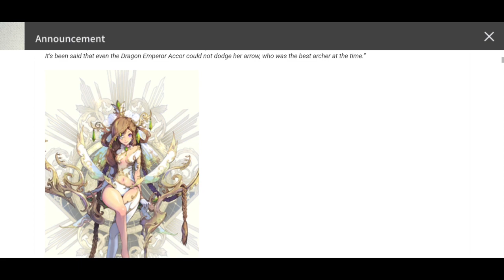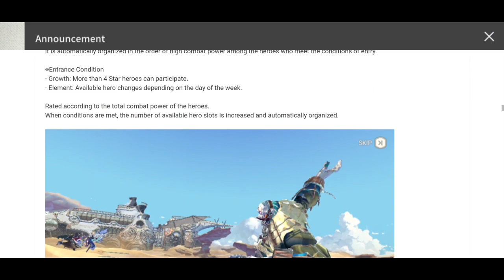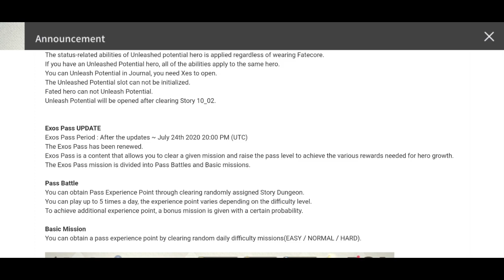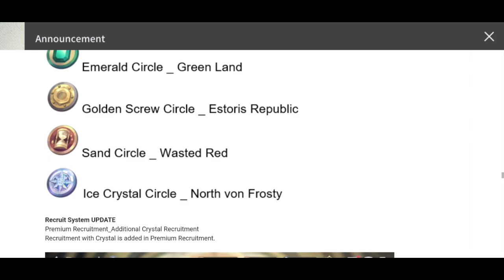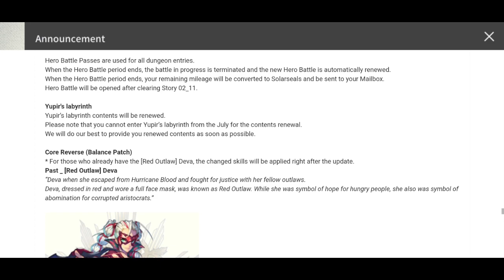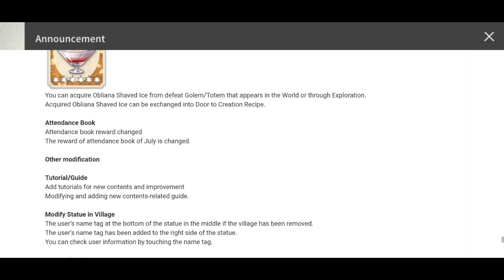Rela GACHA ALL IN " MARINEHAWK " RERA FATECORE !! | Exos Heroes Indonesia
Halo semuanya, akhirnya banner yg ditunggu-tunggu dateng juga. Fatecore RERA alias Marinehawk Rera!! Masuk tier Gold dan dari tierlist web sebelah masuk tier GOD! Gila, kalo gini sih wajib gacha namanya. Langsung, semua Xes kita habiskan untuk RERA FATECORE!!

Game: Exos Heroes
Genre: Turn-Based RpG
Size: 2.31 GB

Buat para sultan, bisa donasi agar Drigka Channel bisa gacha terus dan membagikan keampasannya ke kalian:

Thankyou semuanya, have a nice day!